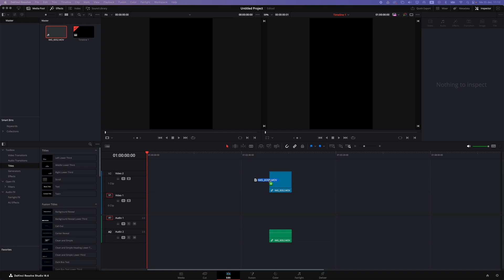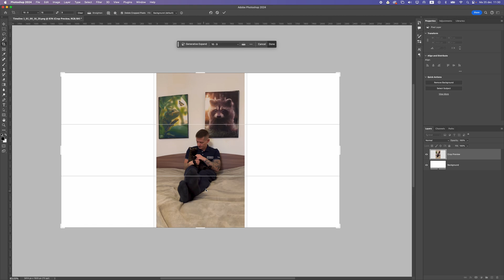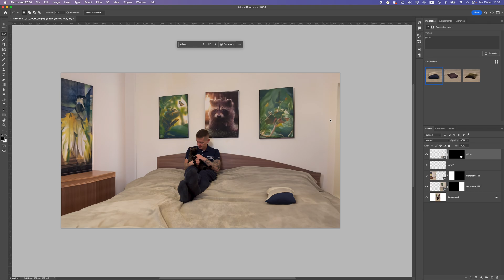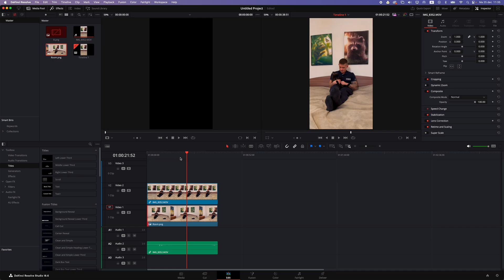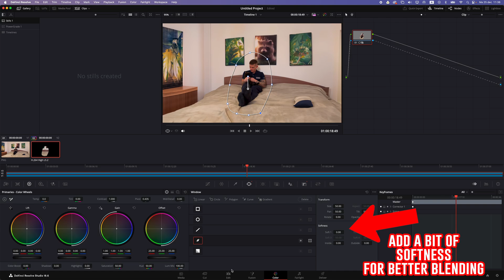Create a Crazy A.I. Environment in Videos With Photoshop & DaVinci Resolve!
Extend your videos using Adobe Photoshop's A.I. Generative Fill & DaVinci Resolve!